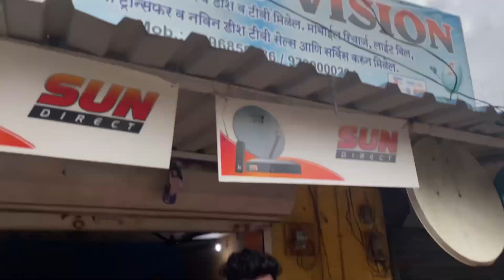पावसामुळे झाले भरपूर नुकसान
edit by: karishma jadhav